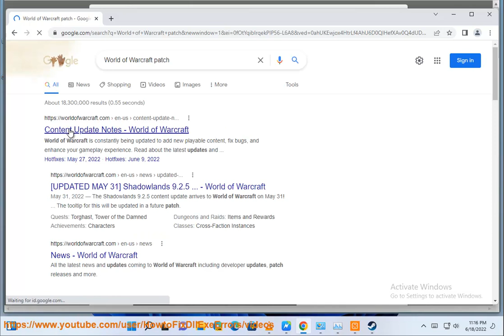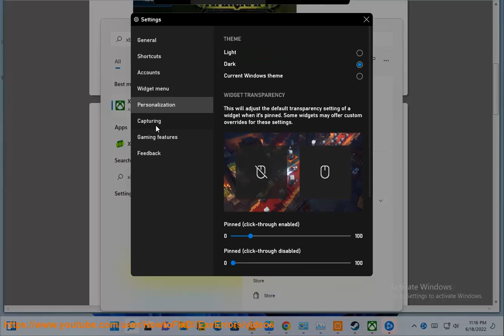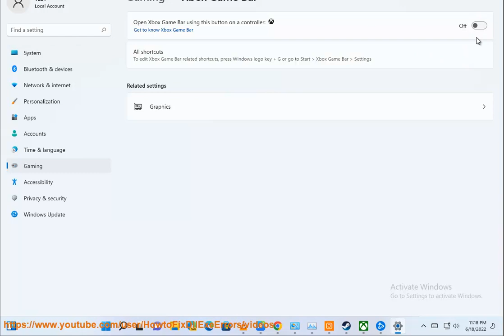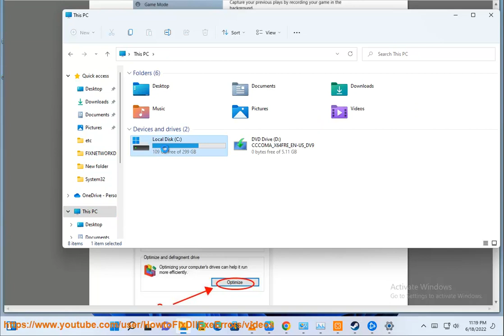Fix World of Warcraft Error 132 (0x85100084) Fatal Exception on Windows (2023 Updated)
Here's how to Fix World of Warcraft Error 132 (0x85100084) Fatal Exception on Windows. Run Avast Driver Updater@ to keep your device drivers up-to-date, easily & effectively.

Error 132 (0x85100084) Fatal Exception is a common error that can occur in World of Warcraft. It is typically caused by a problem with the game's files or with your computer's hardware.

Here are some of the most common causes of Error 132 and how to fix them:

* **Corrupted game files.** This can happen if the game is not installed correctly or if it is damaged. To fix this, you can try repairing the game files.
* **Outdated or incompatible drivers.** Make sure that you have the latest drivers for your graphics card and other hardware. You can download the latest drivers from the manufacturer's website.
* **Hardware problems.** If your computer's hardware is not powerful enough to run World of Warcraft, it may cause Error 132. To fix this, you may need to upgrade your hardware.
* **Add-ons or mods.** If you are using add-ons or mods, they may be incompatible with the game and cause Error 132. To fix this, you can try disabling or uninstalling the add-ons or mods.
* **Viruses or malware.** If your computer is infected with a virus or malware, it may cause Error 132. To fix this, you can run a virus scan and remove any viruses or malware that are found.

Here are some steps you can take to fix Error 132:

1. **Repair the game files.** To do this, open the Battle.net app and click on the "Options" button. In the "Game Settings" section, click on the "Scan and Repair" button.
2. **Update your drivers.** Go to the website of your graphics card manufacturer and download the latest drivers for your graphics card. Once you have downloaded the drivers, install them on your computer.
3. **Check your hardware.** Make sure that your computer's hardware is powerful enough to run World of Warcraft. You can check the game's system requirements on the Blizzard website.
4. **Disable or uninstall add-ons or mods.** If you are using add-ons or mods, try disabling or uninstalling them to see if that fixes the problem.
5. **Run a virus scan.** Use your antivirus software to scan your computer for viruses or malware. If any viruses or malware are found, remove them.

If you have tried all of these steps and Error 132 is still occurring, you may need to contact Blizzard support for assistance.

Here are some additional troubleshooting steps that you can take if you are experiencing problems with Error 132:

* Check the Blizzard website for known issues with the game.
* Change your graphics settings.
* Uninstall and reinstall the game.

i. World of Warcraft Error 51900 is a network-related error that can occur when your computer loses connection to the game's servers. This can happen for a variety of reasons, including:

* **Your internet connection is unstable.** If your internet connection is not stable, it may cause you to lose connection to the game's servers.
* **Your firewall or antivirus software is blocking the game.** If your firewall or antivirus software is blocking the game, it may prevent you from connecting to the servers.
* **There is a problem with the game's servers.** If there is a problem with the game's servers, it may cause you to lose connection.

Here are some steps you can take to fix World of Warcraft Error 51900:

1. **Check your internet connection.** Make sure that your internet connection is stable and that you are not experiencing any problems with your ISP.
2. **Disable your firewall or antivirus software.** If you are using a firewall or antivirus software, try disabling it to see if that fixes the problem.
3. **Restart your computer.** Sometimes, a simple restart can fix network-related problems.
4. **Check the Blizzard website for server status.** If there is a problem with the game's servers, Blizzard will usually post an announcement on their website.

If you have tried all of these steps and Error 51900 is still occurring, you may need to contact Blizzard support for assistance.

Here are some additional troubleshooting steps that you can take if you are experiencing problems with Error 51900:

* **Change your DNS settings.** You can try changing your DNS settings to see if that fixes the problem.
* **Reset your router.** If you are using a router, try resetting it to see if that fixes the problem.
* **Reinstall the game.** If all else fails, you may need to reinstall the game.